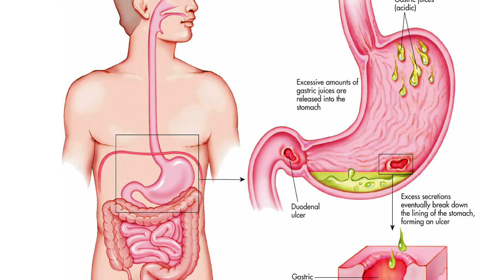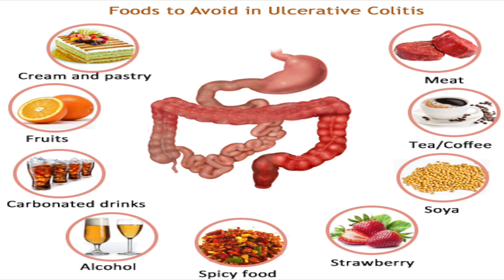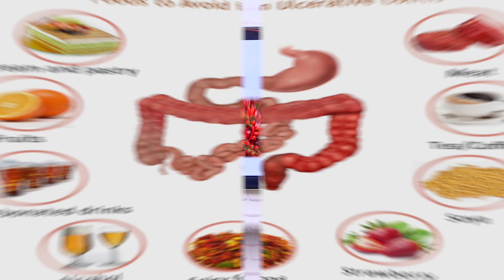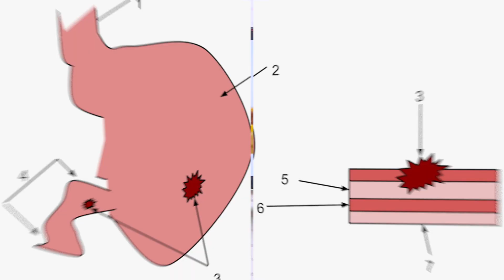வாயு தொல்லை மற்றும் அல்சர் பிரச்சனை நீங்க | Gastric Ulcer Symptoms | Treatment | Dr. B.Yoga Vidhya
Founder Dr. B.Yoga Vidhya B.S.M.S

Head Office : Ethnic Health Care 28/19/2A Mylai Ranganathan Street Thanikachalam Road T.Nagar Chennai - 600017 Landmark - Near Natesan Park / Contact - 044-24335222 / / 38

Our Branches - Chennai / Mumbai / Hyderabad / Bengaluru / Madurai / Trichy / Coimbatore / Salem

Our Medical Camp  - Tirunelveli, Mayiladuthurai, Tiruvannamalai, Vellore, Kanchipuram, Puducherry, Ramanathapuram, Dindigul, Erode, Hosur.